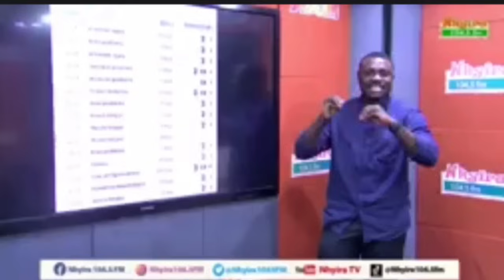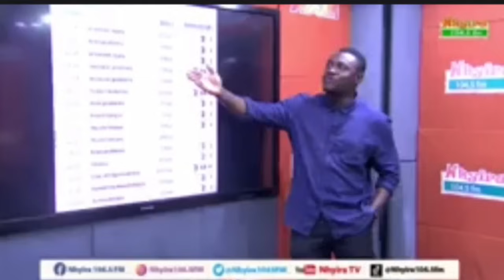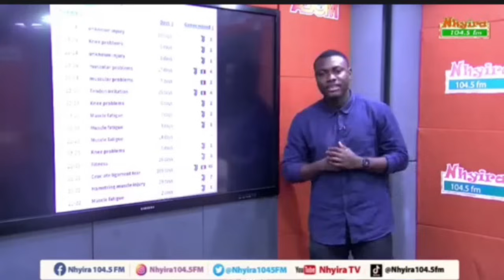THIS IS WHY CHELSEA CHOSE OMORODION OVER OSHIMEN...ALL TRANSFER UPDATES....BARCA ISSUES WITH NICO...